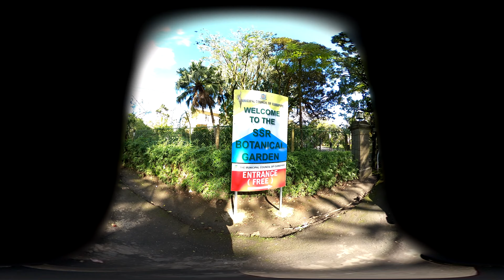Curepipe Botanical Garden Through 360 degree lense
This video is among a series of the different natural hotspot present in Mauritius, this is the part 1 where we discover altogether the Curepipe Botanical Garden through a 360 degree angle, this is an immersive experience to bring you closer to nature.